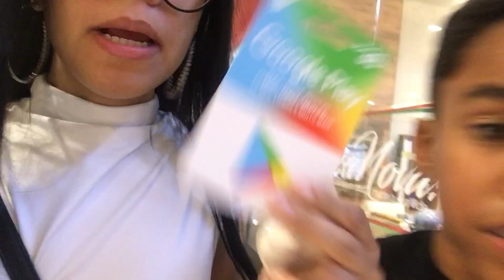GASTEI TODO MEU DINHEIRO EM ROUPAS [PARA O MEU IRMÃO MAIS NOVO] NO SHOPPING